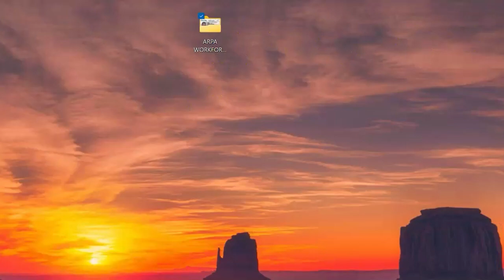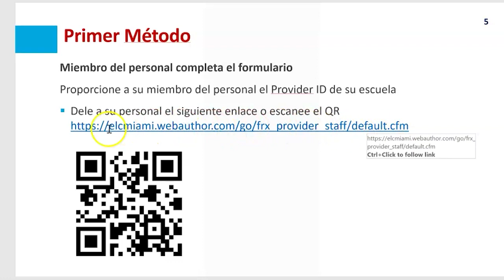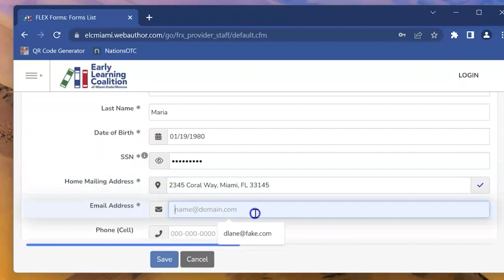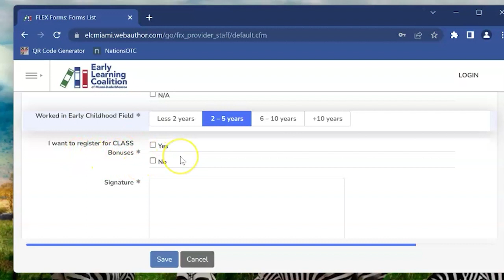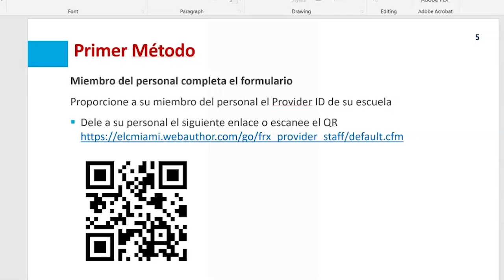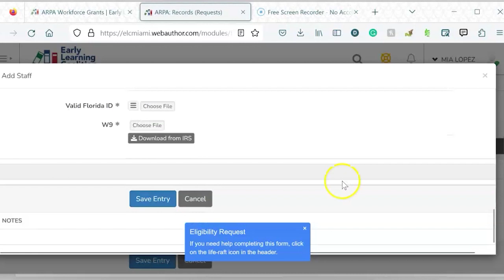Agregando Personal a la Cuenta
ARPA Build a World Class Workforce.
Este tutorial le mostrará cómo agregar personal a su cuenta.